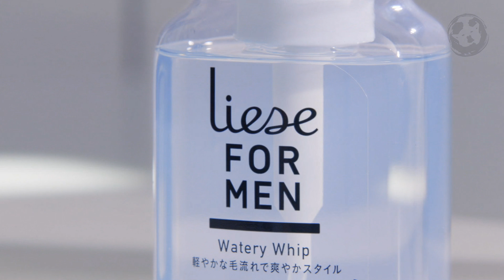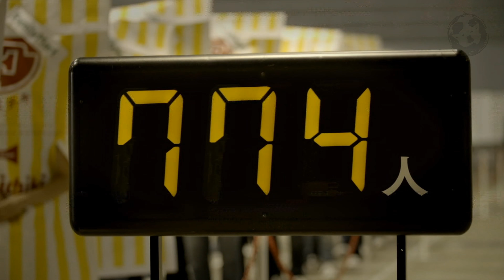JAPANESE COMMERCIAL RAW BATCH #010 | 2017 | 4K UPSCALE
Gotta love Japanese commercials! ENJOOOOOOY!! ( ＾◡＾)b

ツ✌